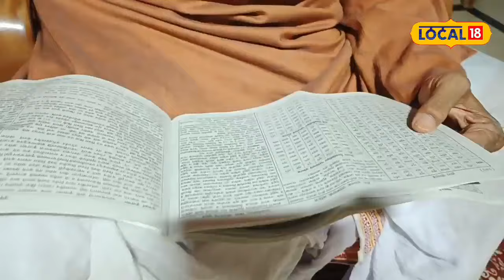Navratri 2023 : जानें मां दुर्गा की स्थापना शुभ मुहूर्त, इस विधि से करें पूजा!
Burhanpur News: 15 अक्टूबर को मां नवदुर्गा की सार्वजनिक पंडाल में स्थापना होनी है, जिसे लेकर शहर के शिकारपुर क्षेत्र में रहने वाले पंडित संदीप भाले ने जानकारी देते हुए कहा कि 15 अक्टूबर के दिन शाम 6:00 बजे से रात 10:30 बजे तक शुभ मुहूर्त है.
Burhanpur News: Maa Navdurga is to be established in a public pandal on October 15, about which Pandit Sandeep Bhale, living in Shikarpur area of ​​the city, while giving information said that on October 15, from 6:00 pm to 10:30 pm. It is an auspicious time.